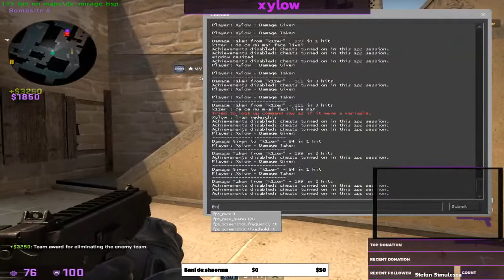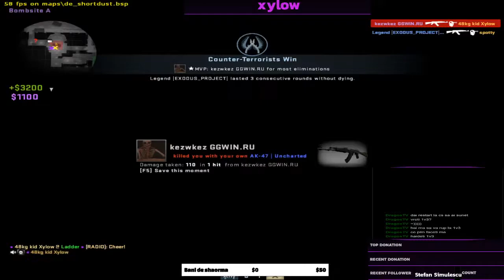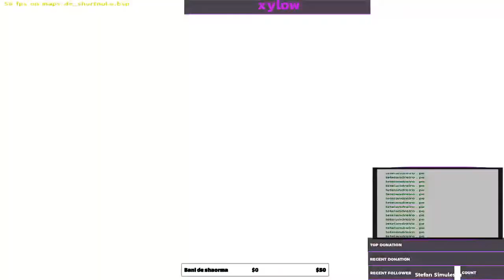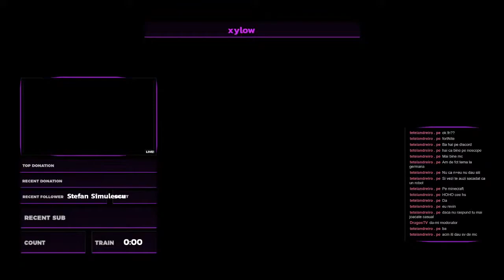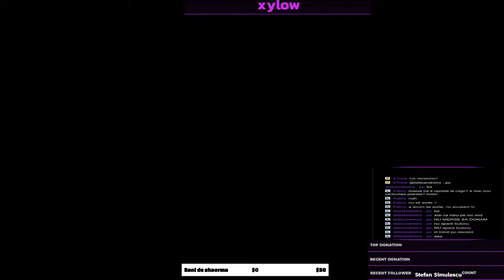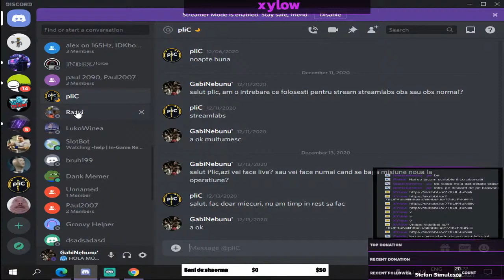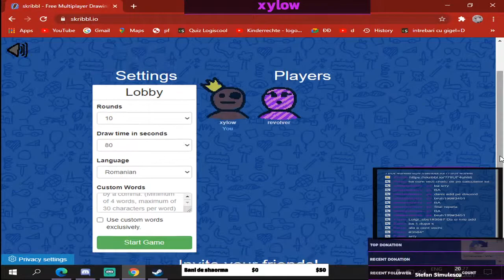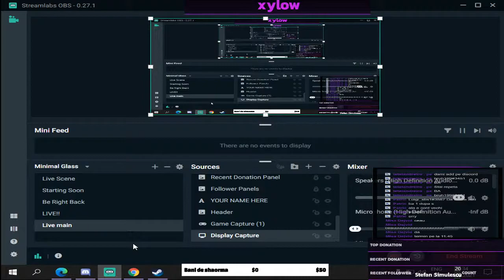Night Stream! CS:GO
Nickname: XYlow
Name: Isfan Vlad Gabriel
Age: UNKNOWN
Town: UNKNOWN